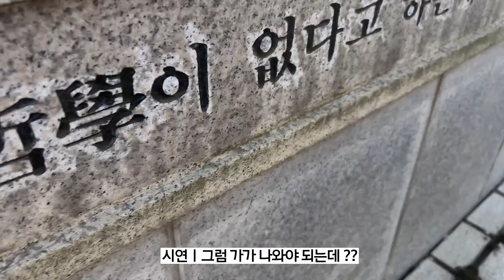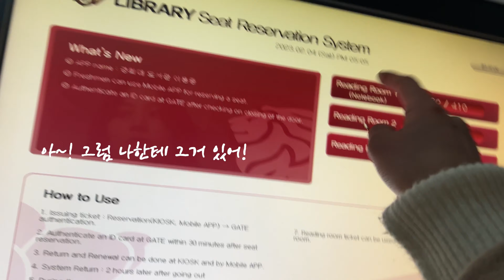[PR] 어서와 경희대 국캠은 처음이지? 설캠러들의 우당탕탕 국제캠퍼스 탐방기!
0:00 Intro
0:14 KHU Global Campus
0:20 College of Engineering
0:43 Woojungwon Dormitory
1:16 Seonseung Building
1:26 Grand Stadium
2:07 Philosopher's Square
3:38 Central Library
4:58 Astronomical Observatory
5:20 Ending
6:00 Outro

서울캠퍼스에 다니는 경희대 피알이(PR)들과 함께 경희대 국제캠퍼스로 떠나보자!😍
정문부터 심상치않다!

경희대학교의 어문계열, 공대 등이 위치해 있는 국제캠퍼스를 정문부터 출발해 공대-예디대-선승관-사색의광장-중도-외학-노천극장-천문대까지 총출동~!

국제캠 학우분들과 인터뷰를 통해 새로운 사실을 발견했는데,,,! 과연 그것은?!🤔

본 영상은 2월 4일에 경희대학교 국제캠퍼스에서 촬영한 영상입니다.

* 본 영상은 경희대학교 국제교류팀 Global Ambassador PR 활동의 일환으로 제작되었습니다.
* 무단배포 및 사전 동의 없는 사용을 금합니다.

*This video is made by Global Ambassador PR of OIA KYUNG HEE.
*You cannot use or distribute this video without the consent of OIA.